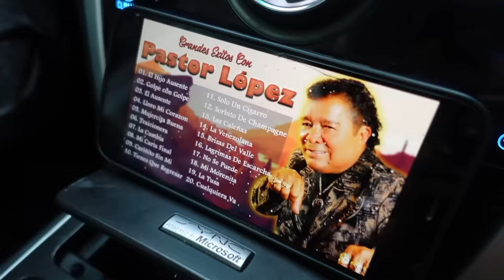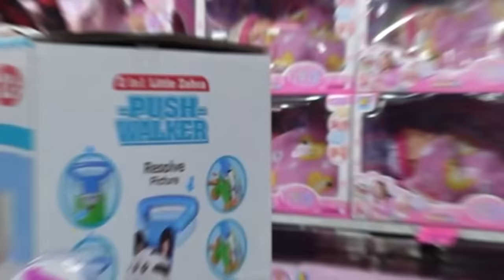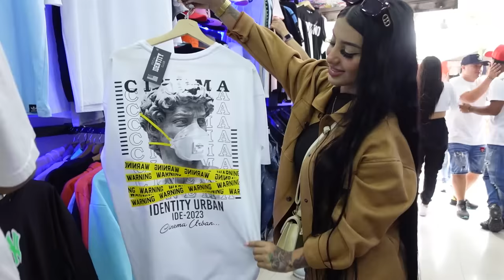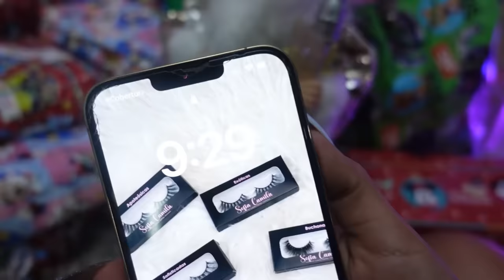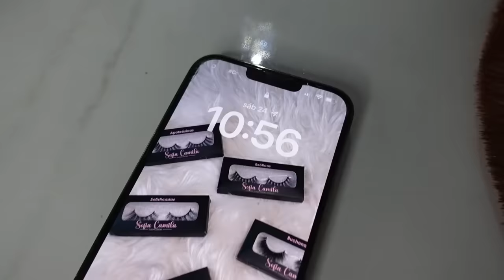🧑🏻‍🎄🎁SORPRENDIENDO A MI FAMILIA EN NAVIDAD *regalos muy top* | Sofi Muñoz